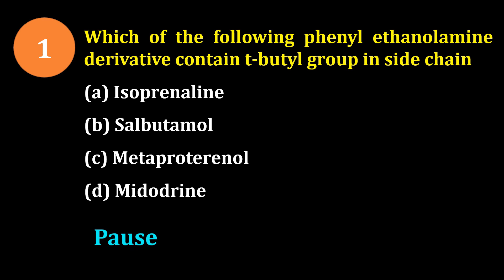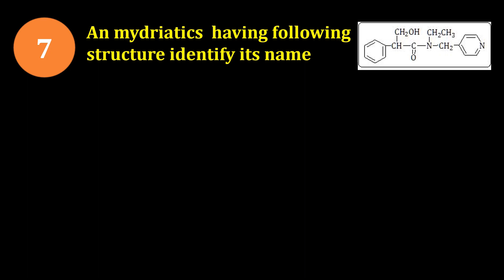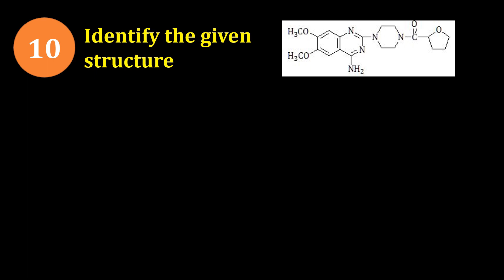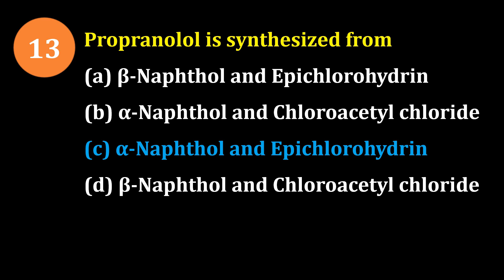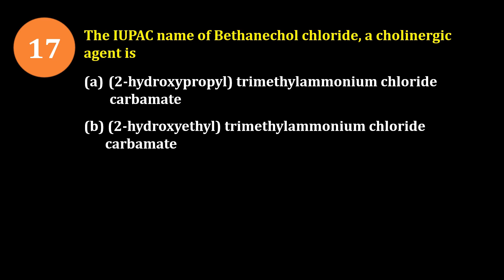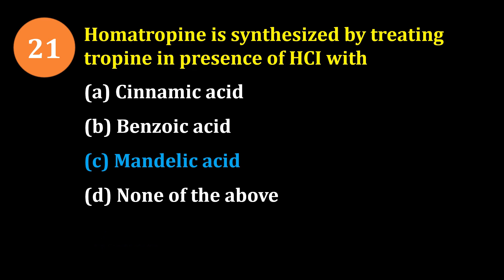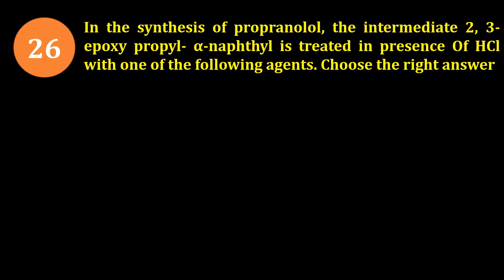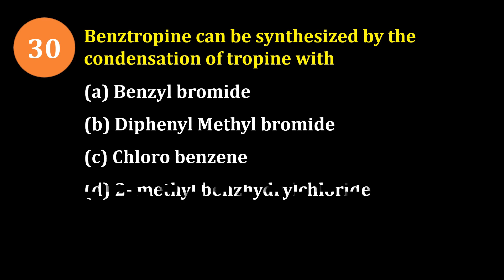CHEMISTRY OF ANS IMPORTANT MCQs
Pharmacist - pharmacist
🏢Org Code for iPhone = GDCCLASS